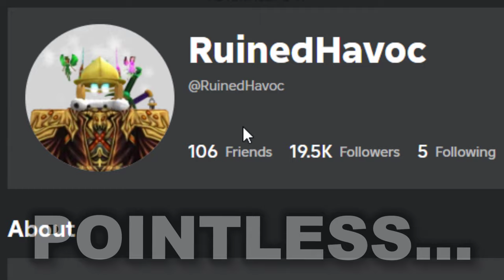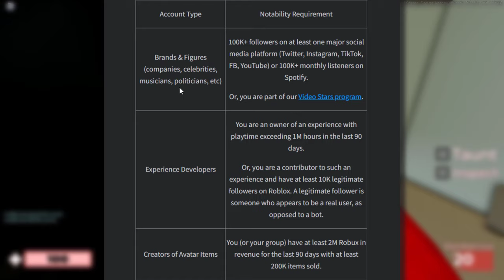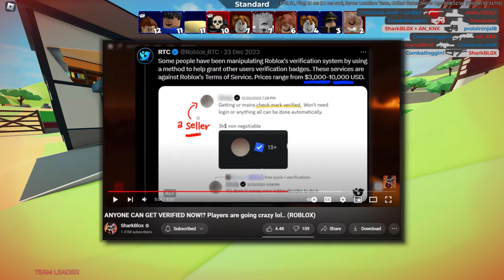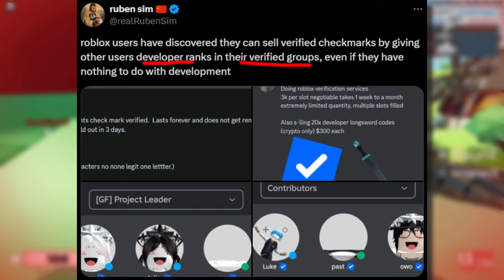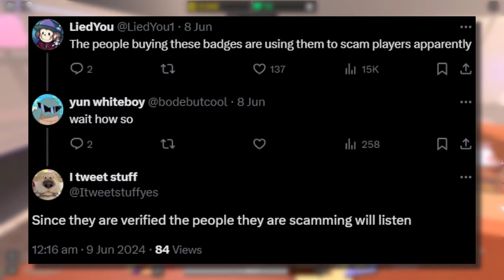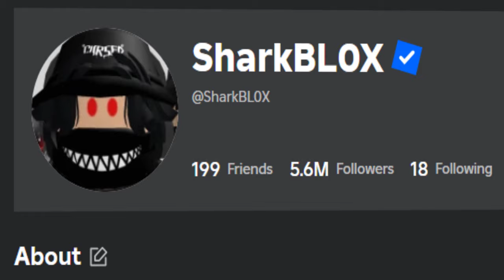Roblox's fake verification problem has got even worse... ($3000 ON A PIXEL SQUARE)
Roblox’s fake verification problem has got even worse. Devs that make clickbait cash grab games and now able to get people officially verified on Roblox by adding them to the dev role on their group. They also charge people $3000 and for some odd reason people are actually paying for this!